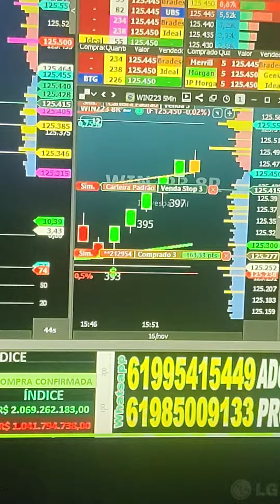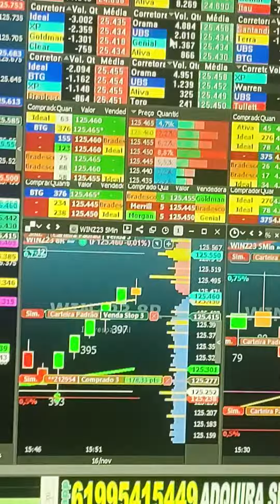OPERE DAY TRADE SALA AO VIVO ÍNDICE E DÓLAR 9h A 18 SETUP STOP CURTO ALVO LONGO INSCREVA-SE NO CANAL